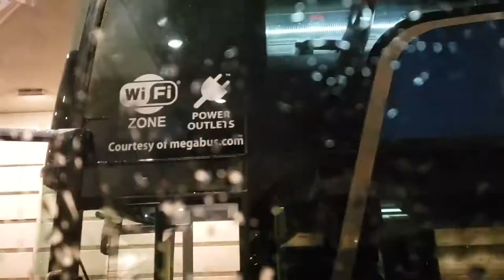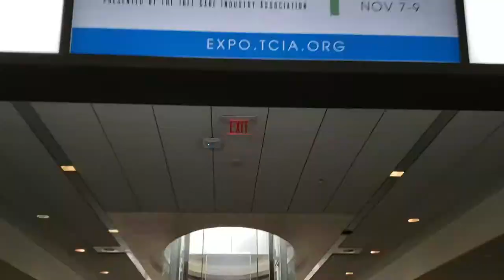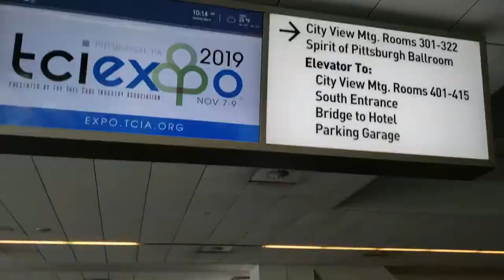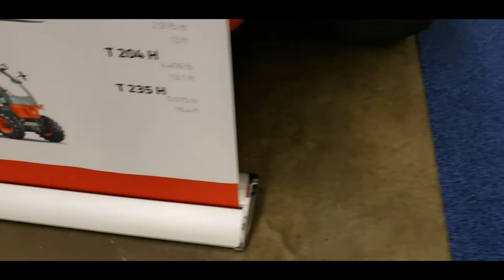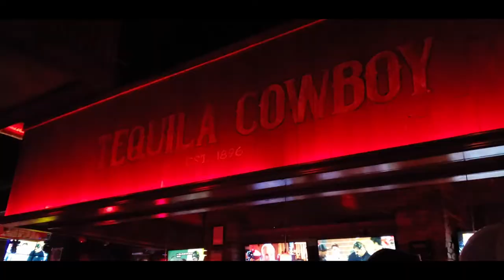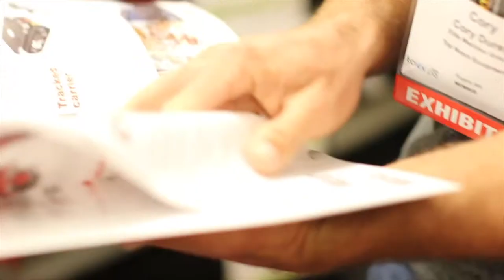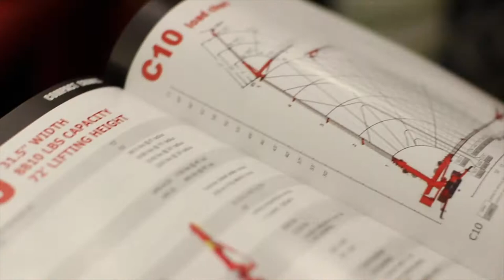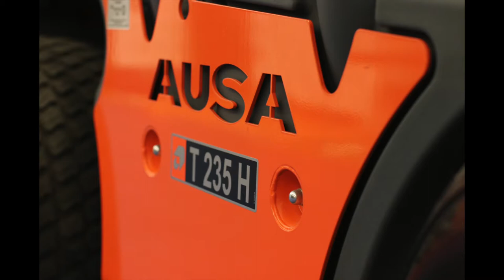TCI EXPO 2019 Cast Loaders part 2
part two of the two part series of our trip to PA for the 2019 TCI expo for the Tree industry

Tree work with nice equipment?